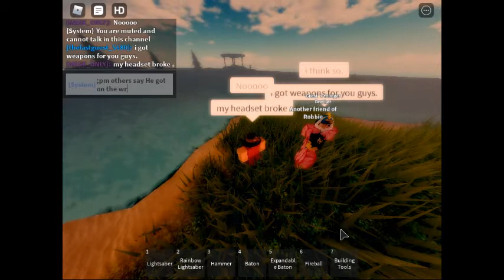The guy who is addicted to kids. (Part 3)